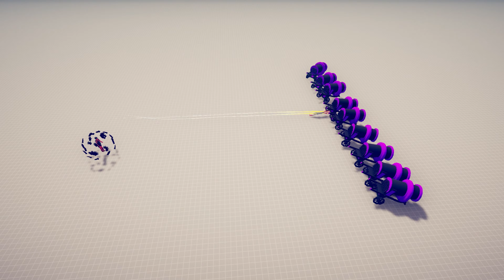DARK PEASANT + SUPER PEASANT VS MODDED UNITS - Totally Accurate Battle Simulator TABS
🛎️Hit That Little Bell!